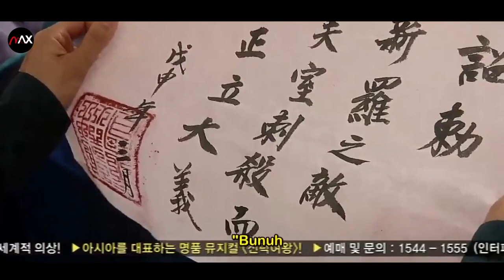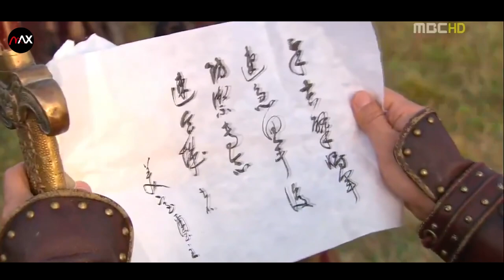JILID 25 | KEMATIAN MISHIL - Alur Cerita Film Korea Kerajaan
KEMATIAN MISHIL
📌 Original Network by: MBC
📌 Backsound by: Scott Buckley